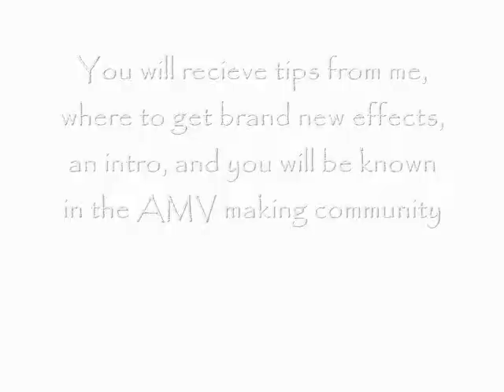1 year on youtube! "Snow Wolf Productions"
**READ**CHANGE**

i wish to have 6 people in the productions team, including me! so i want 3 more members insetad of 2!

Details in video. Message me with questions. Deadline to turn in 30 second video is next Monday, June 30th. Results will be up a day later.

Productions members already(not including me)
1.wolvesRme
2.Firetailedcloud

song- Phenonmemon
artist- Thousand Foot Krutch
movie(s)- Balto
spoilers- none

ALL RIGHTS TO TO UNIVERSAL STUDIOS, PARAMOUNT PICTURES, AND THOUSAND FOOT KRUTCH! MADE FOR FUN AND NOT PROFIT GAIN! NO INFRINGEMENT INTENDED!